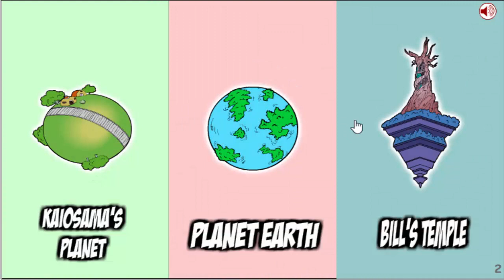Fernanfloo Saw Game walkthrough part2. .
Fernanfloo Saw Game walkthrough
Fernanfloo Saw Game video youtube
Fernanfloo Saw Game.